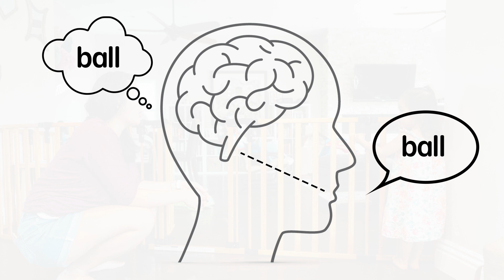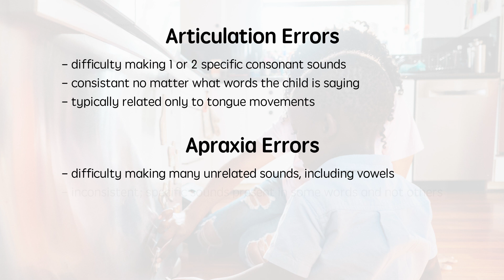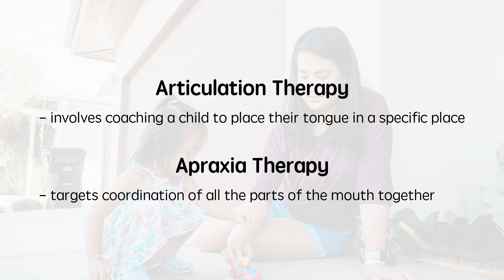Childhood Apraxia Of Speech [Speech therapist's explanation + apraxia vs articulation]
Childhood apraxia of speech is the most common motor speech disorder among children. In this video we are going to talk about how childhood apraxia of speech works and how it's different from articulation difficulties.

0:30  How childhood apraxia of speech works
1:45  How adults with apraxia of speech explain it
2:07  The difference between articulation and apraxia (characteristics & treatment)
3:15  Apraxia of speech and articulation together

Summer of Speech ☀️💬Tune In!

PART 4 - MOTOR SPEECH
August 15 — Learn about motor speech development and childhood apraxia of speech
August 22 — Investigate your child’s motor speech skills
August 29 — At home practice with motor speech skills and the importance of getting professional support

September 5 — Summer of Speech Review!

TODDLER TALK PROGRAMS
💬 The Toddler Talk Program - Practical & effective strategies for growing language at home, created by speech therapists and moms - ⭐️ FREE ⭐️

FIND AN SPEECH THERAPIST NEAR YOU
🔎 Find a speech therapist in your community who can support you and your toddler - learn how

WHO AM I:
I'm Stephanie, a speech language pathologist in San Diego, California. I earned my Master’s Degree from Columbia University in New York City. I make videos about strategies and activities you can use at home to grow your toddler’s language skills. I also share ideas and tips on my Instagram Plus I write a weekly email newsletter that contains some quick ideas for practicing speech at home + links to other resources I like

GET IN TOUCH:
If you’d like to talk, I’d love to hear from you. Leave a comment on this video to get the quickest response. I try my best to reply to things as quickly as possible, but there sadly aren't enough hours in the day to respond to everyone 😭